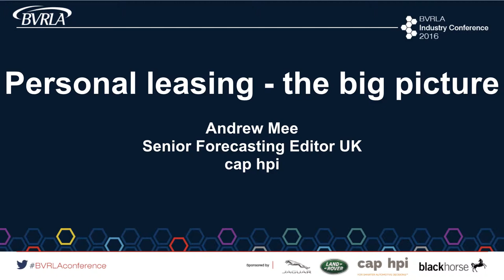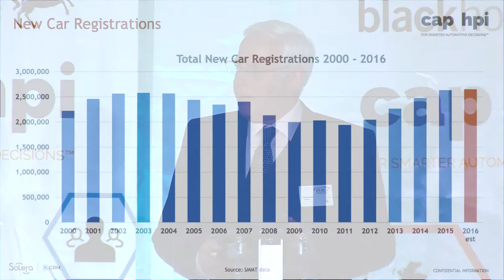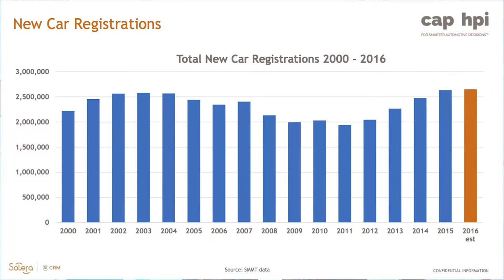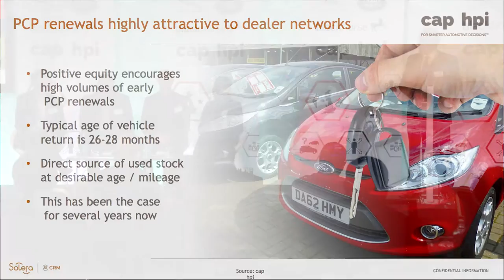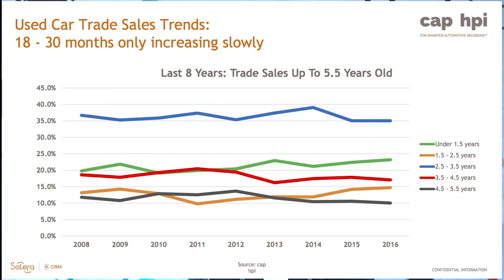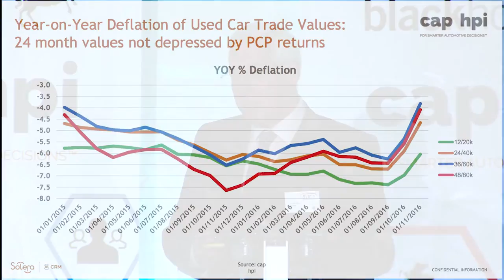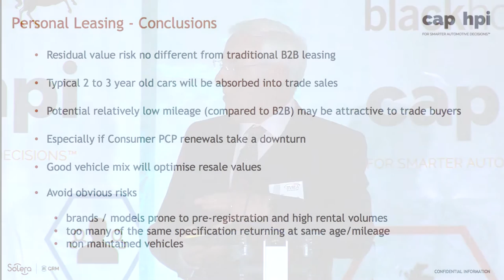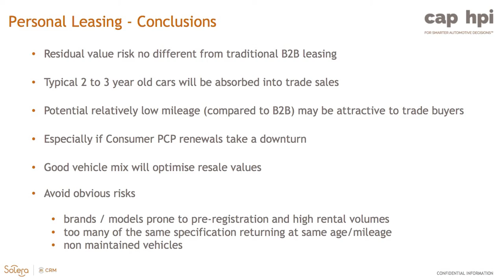The Big Picture (Consumer Trends) - BVRLA Industry Conference 2016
cap hpi's Senior Forecasting Editor, Andrew Mee discusses consumer trends in the automotive industry at the BVRLA's Industry Conference 2016.